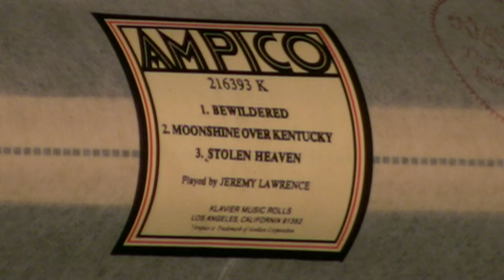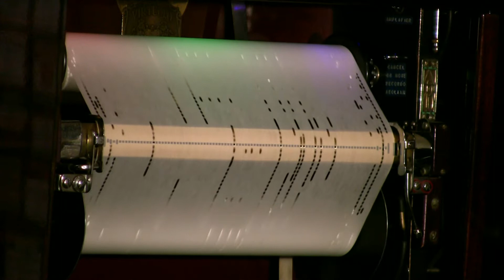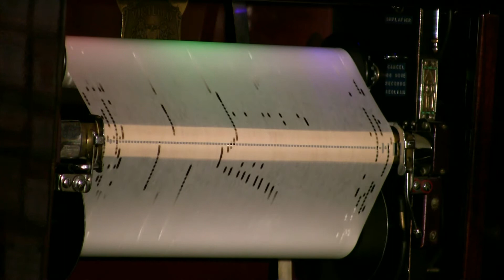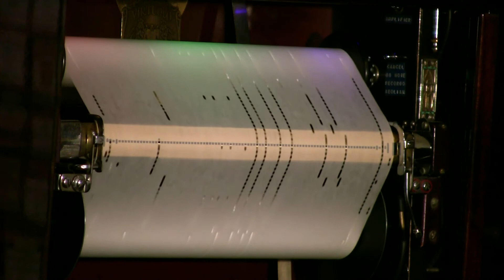Ampico Lexington - Bewildered, etc. - Jeremy Lawrence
Selections are: 1. Bewildered; 2. Moonshine Over
Kentucky 3. Stolen Heaven   Played by Jeremy
Lawrence (Milne)